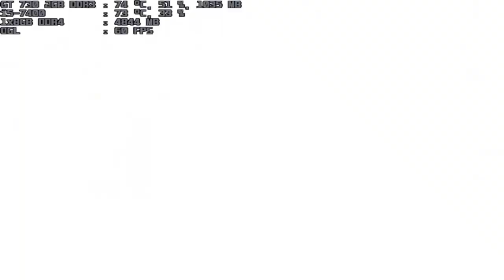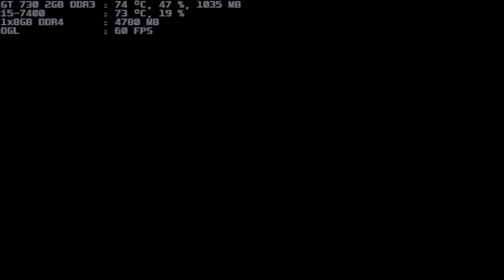mugen 1.1 blue arena genie de caerula 11p vs destrud nero 6p